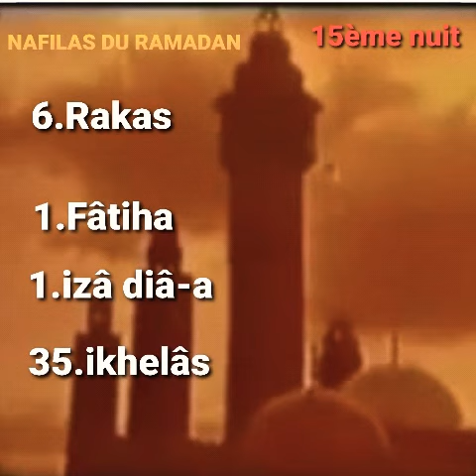NAFILAS DU RAMADAN 15ème nuit